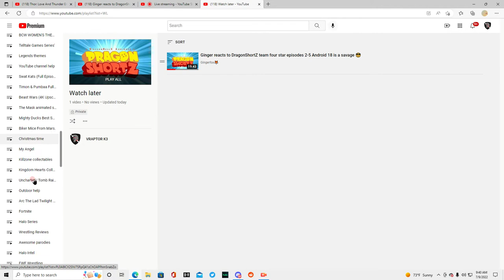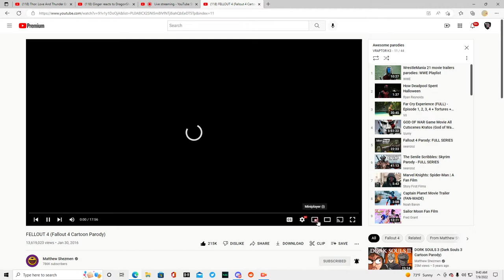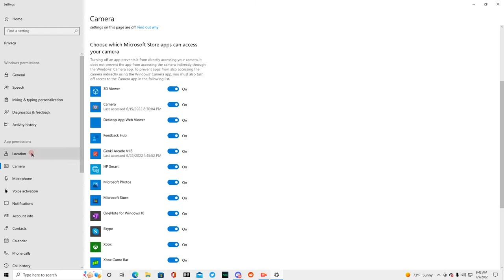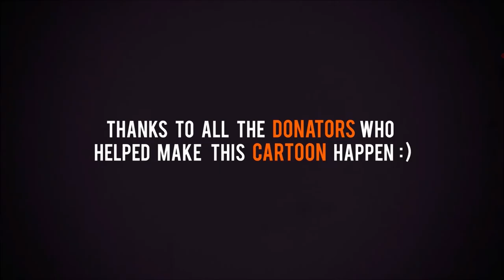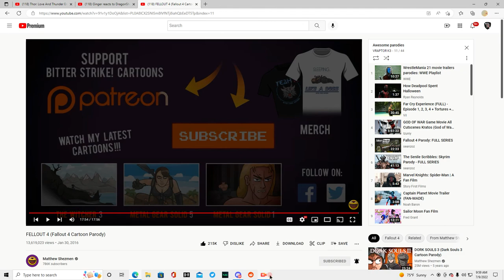Reactions Episode 2